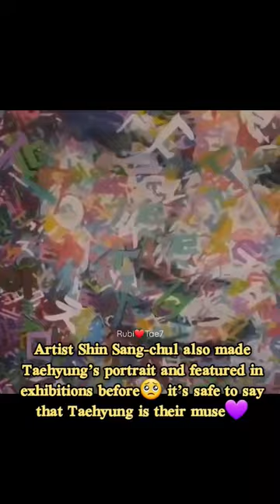Taehyung’s portrait by Shin Sang-chul title “Someone's hero, V” spotted(world art expo in seoul)🥺💜